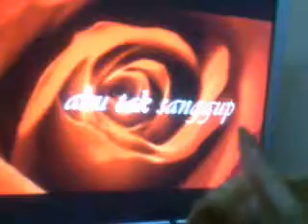Simba & `Menaruh Harapan'